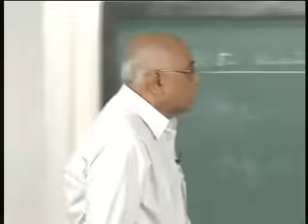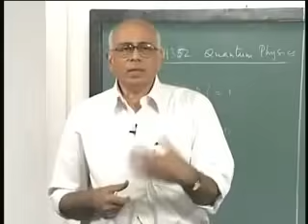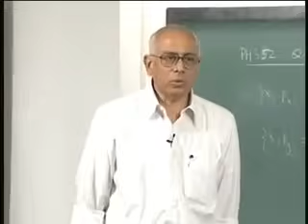Electron, a wave or a particle?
This is a snippet from lecture 1 of the Quantum Physics lectures, given at IIT Madras by prof. Venkataraman Balakrishnan, recorded for NPTEL.

Prof. Balakrishnan highlights that the ordinary language needed for day-to-day use has major limitations to when it comes to describing microscopic objects. He demystifies the so called "wave-particle duality".